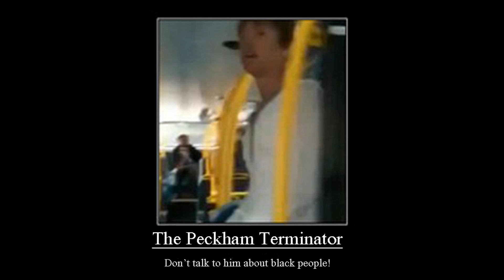The Peckham Terminator (SOYF RmX)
Chilled Dubstep remix with a Jungle Drop of the Peckham Terminator. His lyrics will get up in your fucking face and get up in your fucking fucking bus like a mental deranged freak! Coming to a asylum near you soon. If the police don't get him 1st!!!